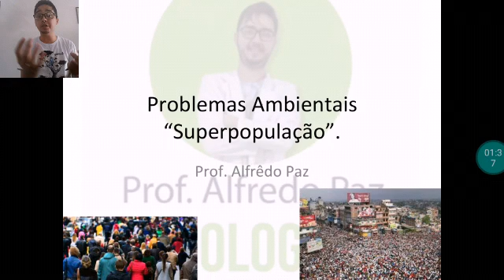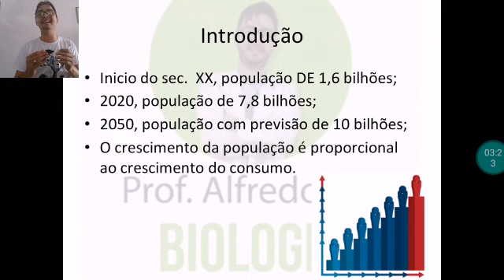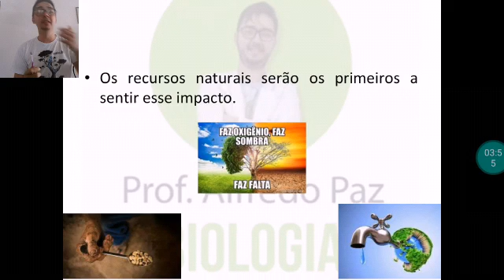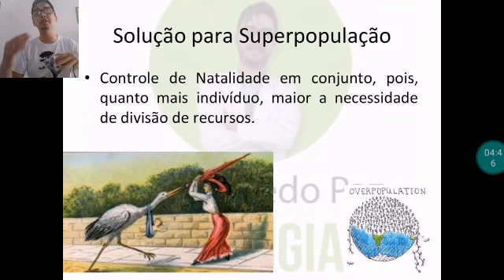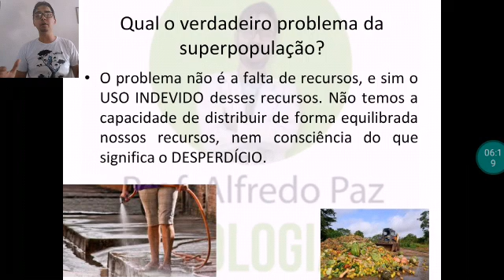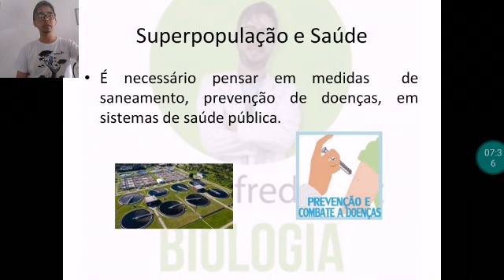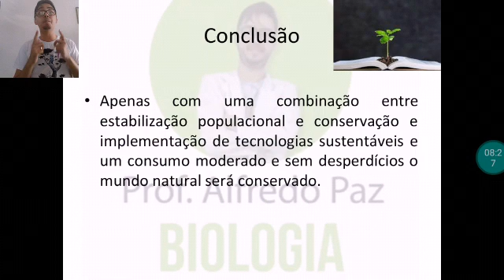9º ANO BIOLOGIA AULA 10 PROFESSOR ALFREDO CÉSAR